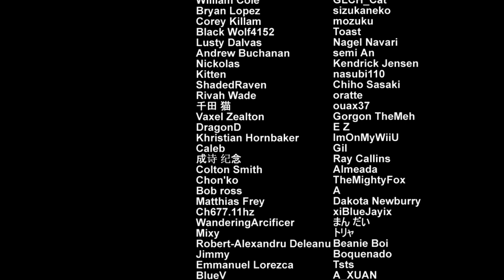[h] Lets Play - Ninja Girl - Stage 2 gameplay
Game ►  Ninja Girl [Cream meon]
Video ❖ [h] Lets Play - Ninja Girl - Stage 2 gameplay